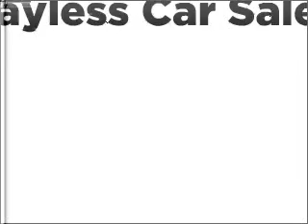2002 Mercedes-Benz C-Class - South Amboy NJ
Year: 2002
Make: Mercedes-Benz
Model: C-Class
Trim: C320
Engine: 3.2 liter 6 cylinder 18 valve
Transmission: 5-Speed Automatic
Color: Black
Mileage: 43643
Address:
927 US Hwy 9 North